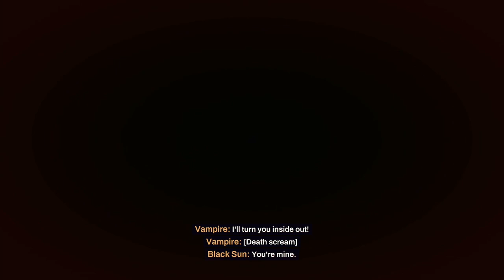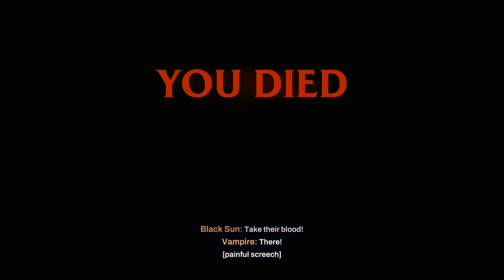REDFALL - PS5 Walkthrough - PART 33 - THE BLACK SUN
The Black Sun